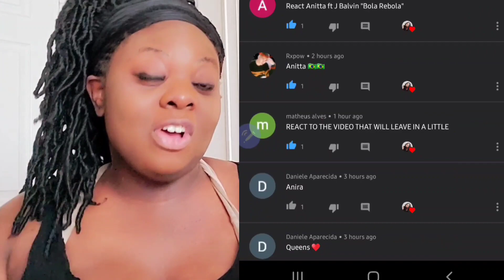Anitta & Cardi b - me gusta video (reaction)